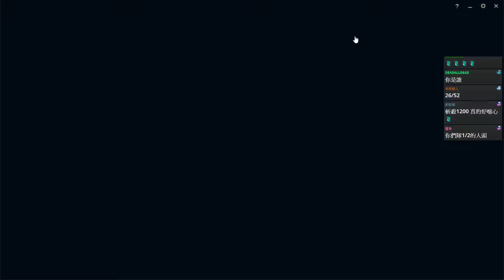英雄聯盟 #474 丁皇是老闆 我就是一個打手 來幫他們拿個冠軍! 韓服自主練習︱伊澤瑞爾.艾希.希維爾︱GodJJ︱20230818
0:00 艾希(7)
22:52 希維爾(1)
41:15 凱莎(26)
1:12:22 希維爾(4)